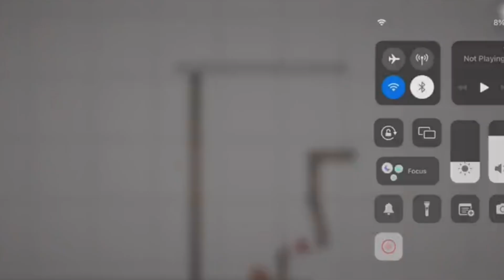Melon Playground Stroies #1